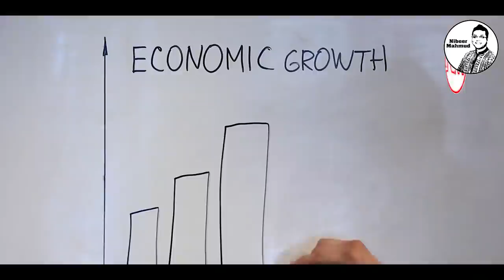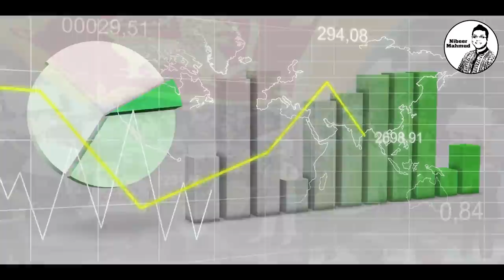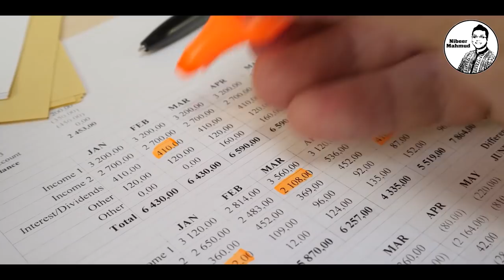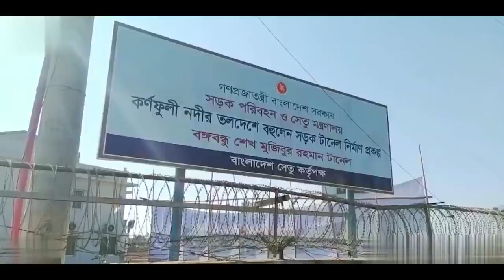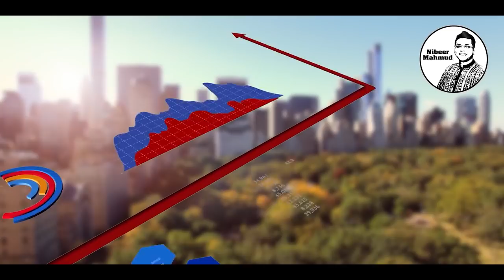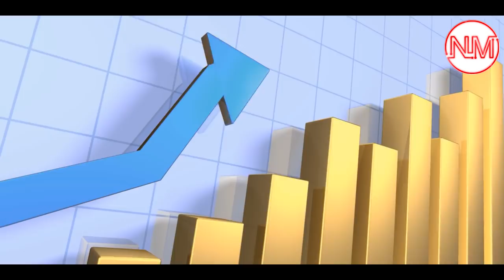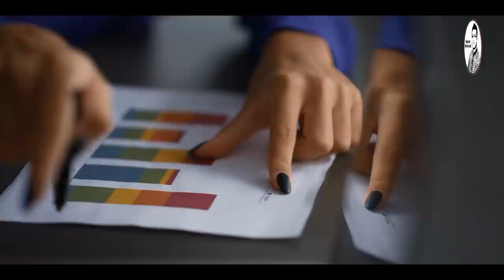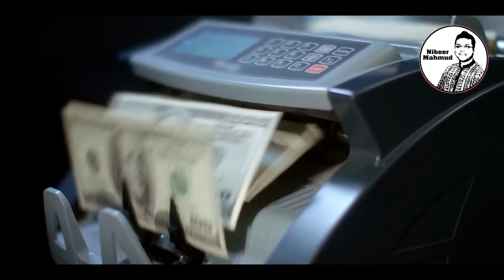বাংলাদেশও কি শ্রীলংকা হবে | বিদেশি ঋণ কি বাংলাদেশের জন্য হুমকি? | Bangladesh vs sri lanka economy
বিদেশি ঋণ কি বাংলাদেশের জন্য হুমকি? | কোন পথে যাচ্ছে শ্রীলঙ্কা | Bangladesh vs sri lanka economy

কথায় আছে ‘যে যায় লঙ্কায় সেই হয় রাবণ।’ কিচ্ছা কাহিনীতে যা-ই থাকুক ভ্রমণ পিপাষুদের কাছে শ্রীলঙ্কা খুবই আকর্ষণীয়। শ্রীলঙ্কা দক্ষিণ এশিয়ার একটি দ্বীপ রাষ্ট্র। ১৯৭২ সালের আগ পর্যন্ত এই দ্বীপ সিলন নামেও পরিচিত ছিল। প্রাচীনকাল থেকেই শ্রীলঙ্কা বৌদ্ধ ধর্মাবলম্বীদের তীর্থস্থান হিসেবে পরিচিত। কিন্তু ইতিহাসের সবচেয়ে ভয়াবহ অর্থনৈতিক মন্দার মধ্য দিয়ে যাচ্ছে ভারত মহাসাগরীয় দ্বীপরাষ্ট্র শ্রীলঙ্কা। শিল্প উৎপাদনে ধস নেমেছে, রপ্তানি আয় ও রেমিট্যান্সও পৌঁছেছে তলানিতে। দুই কোটি জনসংখ্যার দেশটির অর্থনীতি মুখ থুবড়ে পড়ার পর তাদের বিদেশি ঋণের কিস্তি পরিশোধই শুধু অনিশ্চয়তায় পড়েনি, নাগরিকদের সুযোগ-সুবিধাও বন্ধ হয়ে যাচ্ছে। তৈরি হয়েছে রাজনৈতিক সংকট। দেশটির জনগণ যখন সরকারের বিরুদ্ধে ফুঁসে উঠছে, তখন বাংলাদেশের কথা উঠেছে, এই দেশের সামনেও এমন আশঙ্কা আছে কি না। বাংলাদেশ উন্নয়নের মহাসড়কে এগিয়ে চলছে-এর মাঝে বিদেশী ঋণ খড়গ হিসেবে দেখা দেবে কি-না এসব প্রশ্নে অর্থনৈতিক বিশ্লেষকরা কি বলছেন? দুই দেশের অর্থনৈতিক হিসেব-নিকাশ নিয়ে সাজিয়েছি পর্বটি।
বিস্তারিত জানতে পুরো ভিডিওটি দেখুন। তথ্যটি অন্যকে জানাতে শেয়ার করুন।